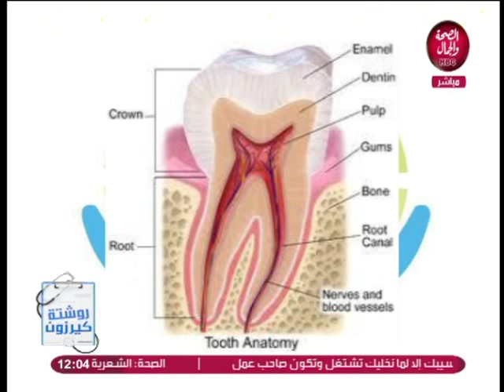روشتة كيرزون | حشو العصب و تبيض الاسنان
تقديم | عبد الرحمن طنطاوي
و في ضيافته | د/ مهاب حسن اخصائي جراحة الفم و الاسنان